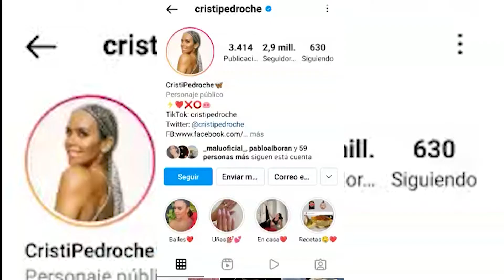Dabiz Muñoz sigue con la tradición y se pone el vestido de las Campanadas 2021 de Cristina Pedroche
Es un clásico ver a Dabiz Muñoz con el vestido de las Campanadas del año pasado de su pareja, Cristina Pedroche...